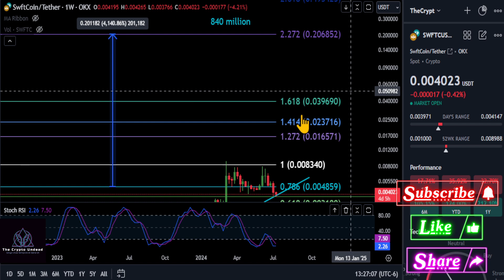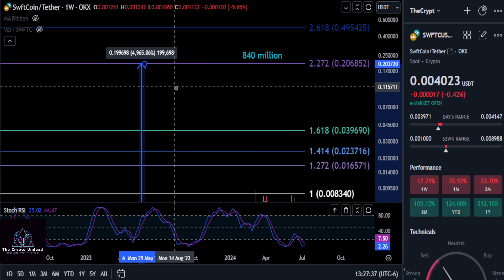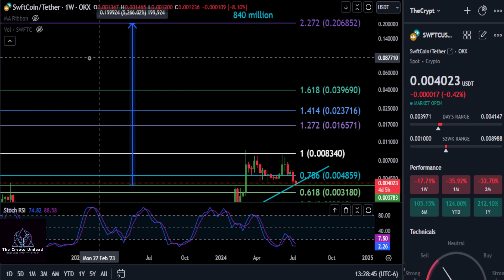SWFTC still holding up!! Bull Market Top & Price Analysis!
BTC: bc1qw3adfpuvg7cfhd0jyyts2jvuajaxu95nn573hv
ETH: 0x616609C931f3229Efc549e0D0c2C4C5cD0F2709a
SOL: 9dZ2tLQjX2RWa8Kb8Wp9FYmnLXt9pDHKxRcJ7kArF4gQ
DOGE: DSMs4xc1KYHDSdFoDk9aA1RMQEK5LdCGkD
Jasmy: 0xB7bb782cEf919aD51Fe756D448E038F3A4730Eb9
Tether: 0x3CC9f4a7ec4db34E30e09d2D7698BDfBBBb265F3
ADA: addr1vxak8t07lvjgz2cuquj8dhhrp6jf5cfzlpq9yg8k897gc2qlc7gmn
ACH: 0x52D64AacB278eAEEC0B39Fa44e7757bb2a19247F
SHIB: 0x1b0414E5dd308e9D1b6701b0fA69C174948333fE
AERO: 0x13fF44C994371fc9FAf2165a2944Be9F99b10AFa